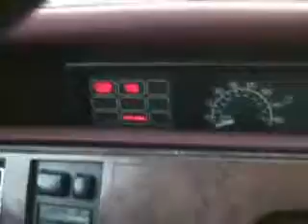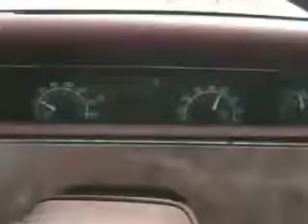1992 buick regal first joyride Davidsfarmison[bliptv]now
1992 buick regal first joyride Davidsfarmison[bliptv]now